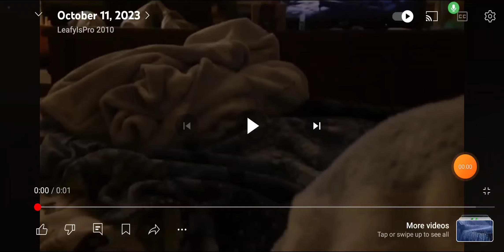July 26, 2024